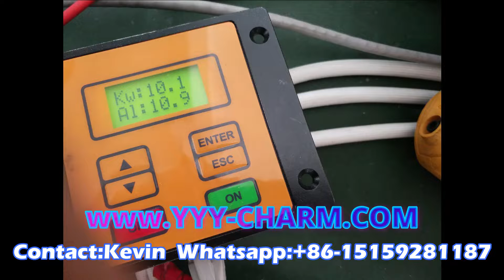Higher Power High Voltage Conformal Coating Line UV Lamp Power Transformers whatsapp +86-15159281187